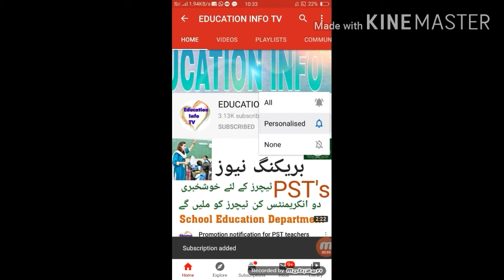Kamyab Jawan Program Start new Phase//Jawan Kamyab program...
In this video i tell you about the kamyab Jawan Program